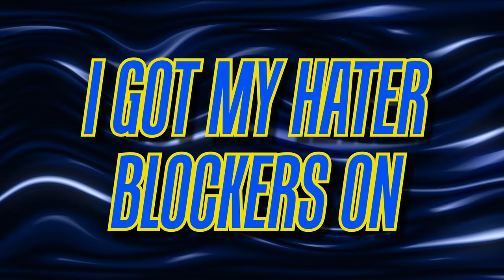Stingray Allstars Marietta UV 2023-2024